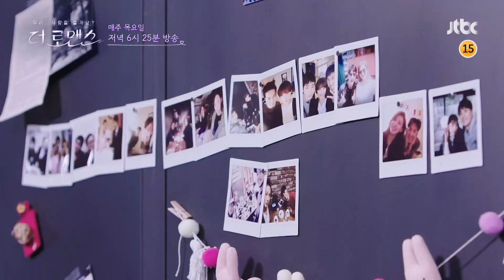더 로맨스(The Romance) 2회 예고편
‹김지석 ♥ 유인영›

“널 위해 준비했어~~!”
지석이 인영을 위해 준비한 둘만의 집필 공간!
‘인영 맞춤형’ 작업실에서 본격적인 웹드라마 회의가 진행되는데...

하지만!
“아...식상해…”
웹드라마 소재 선택부터 난항을 겪는 지석과 인영
14년 지기 찐(!)우정이 흔들리기 시작했다?!

두 사람은 상반되는 의견 차이를 극복하고
무사히 첫 회의를 마칠 수 있을까?!

‹강한나 ♥ 정제원›

낭만 가득한 제주로 집필 여행을 떠난 한나와 제원
바다가 보이는 로맨틱한 작업실에 흠뻑 취하다!

제주의 밤을 불타오르게 한 바비큐 파티와 함께
제원을 마음을 움직인 한나의 시놉시스 공개!

그리고 별 밤 아래 털어놓는
두 사람의 깊고 진~한 속마음 토크까지 대방출!

스타들의 달콤설렘 웹드라마 시나리오 집필기
우리, 사랑을 쓸까요? ‹더 로맨스›